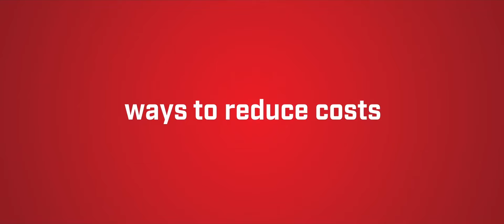How to reduce manufacturing costs and extend product life using LOCTITE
With our history and experience in the industry, our experts can help you find ways to optimize your manufacturing processes and drive down costs. We can help  increase durability and enhance the reliability.
Let us show you the value LOCTITE offers!